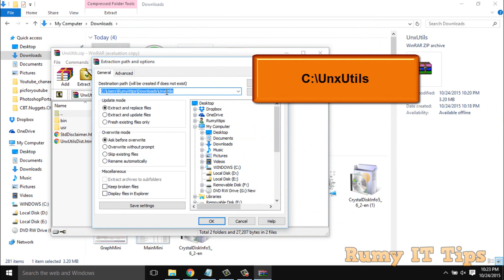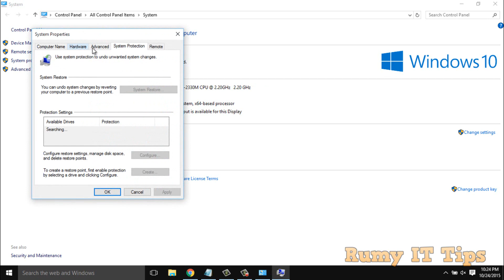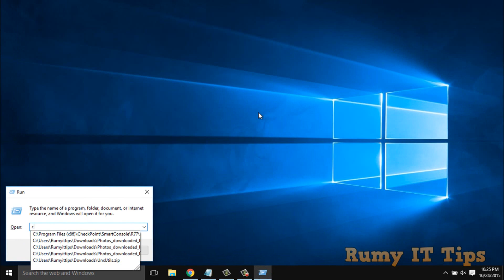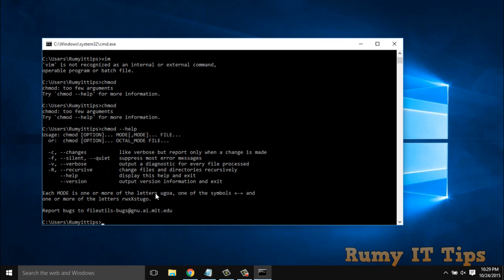How To Use Unix Commands On Windows 10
How To Use Unix Commands On Windows 10 or how to run unix commands in windows command prompt or how to run unix commands in windows:-Let me Know what you think by Commenting and rating this Video !